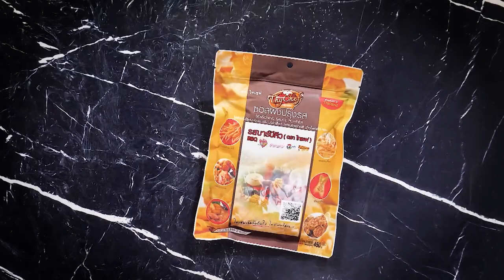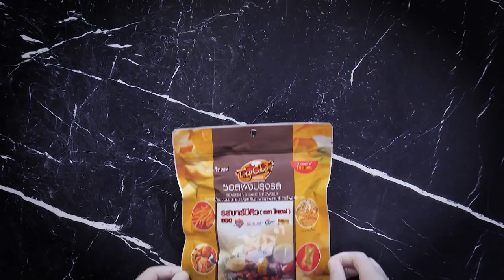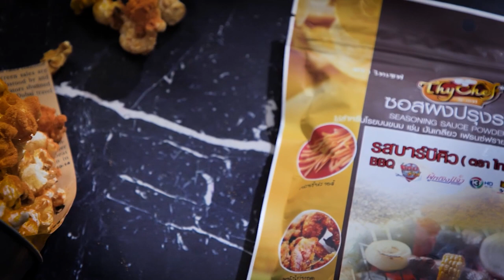เต็มปากเต็มคำ (ข้าวจ้าว อ.ยิ่งศักดิ์) ข้าวต้มแห้งหมูพริกไทยดำ l EP.181(1/3)